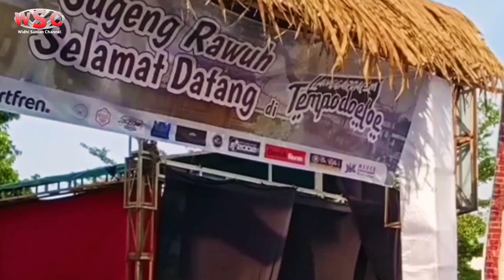Festival Langgardalem Tempo Doeloe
Desa Langgardalem, Kecamatan/Kabupaten Kudus mengadakan Festival  Langgardalem Tempo Doeloe selama tiga hari pada Jumat-Minggu, 23-25 September 2022. Lokasi festival berada di sebelah jembatan kali gelis atau bekas pasar barang bekas lama, acara itu digelar untuk mengenalkan masa keemasan desa langgar dalem.

Acara yang diprakarsai oleh Karang Taruna desa langgardalem ini
Menampilkan kurang lebih 26 stan UMKM dan kuliner yang meramaikan festival tersebut. Bahkan, pihak panitia juga menyediakan beberapa makanan jadul khas Langgardalem yang sulit ditemui di masa sekarang ini. Di antaranya serapah, puli kotokan, dan sego jangkrik.

Selain stan UMKM dan Kuliner, dalam acara tersebut juga ada penjualan sembako murah, pemeriksaan kesehatan gratis, lomba mewarnai, fashion anak, musik, galeri foto zaman dulu, serta drama teater.

Di harapkan, dengan adanya acara ini masyarakat bisa mengetahui beberapa potensi wisata yang ada di Desa Langgardalem.